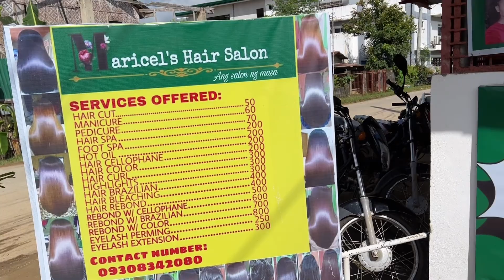Episode 8: Bohol Vacation 2022 | Pamper time @ Maricel’s Hair Salon